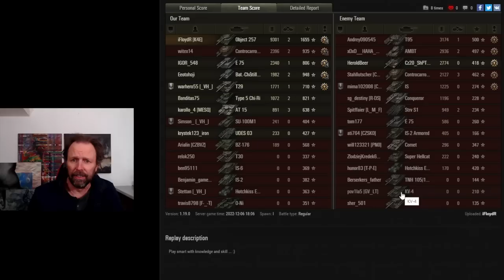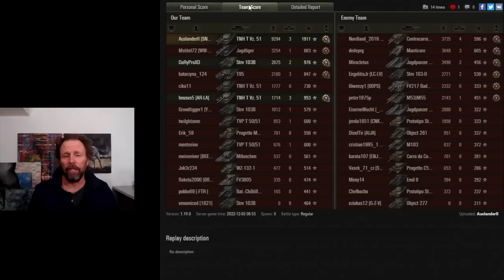Some Games Are Just WEIRD!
Watch these games.  Do they remind you of your typical games?  Weird...